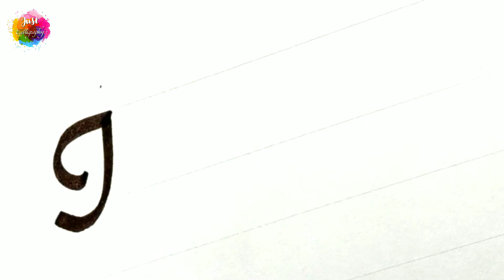Awesome Calligraphy Italic Font Calligraphy Quotes on Life Calligraphy Tutorial Online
Hello friends
If you have any questions about art you can ask me in comment box. I will try to reply
About channel
Ours is a channle that discribe in a very  simple step by step learning of all type of calligraphy, such as Alphabets, Name, Quotable Quotes, wishes and so on.
One will find Cartoon Calligraphy,  Baloon Calligraphy, Wood Calligraphy, Ribbon Calligraphy, Water Calligraphy, Flower Calligraphy, Animal Calligraphy, Bird calligraphy specialy for kids.
Hope all you enjoy this 'Just Calligraphy Channel' and comment your appriciation. and suggessions.
It would be our great plasure if someone wish to have his or hers name calligraphed through this channel those who willing to the same can send there names. We will create your calligraphy name video and uploade here soon.
Tyank you for visiting my channel.
You can see these videos also
Let's make cartoon l corona l pm modi l amit shaha l with samsung gallaxy s4 tab
Digital portrait painting l demo l sketchbook l samsung gallaxy tab se l artist ravi bhagwat